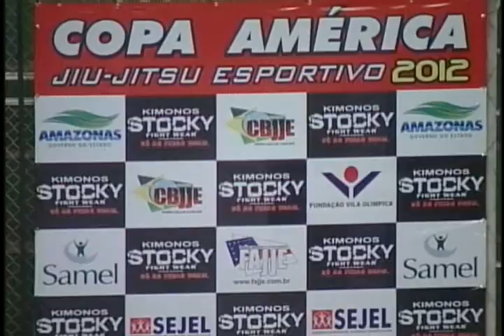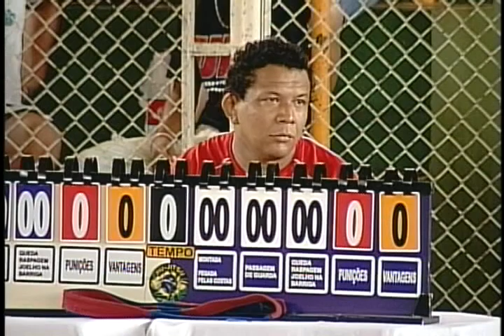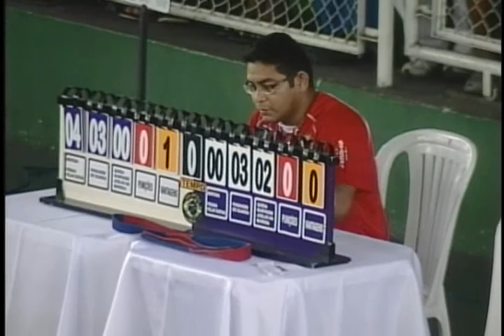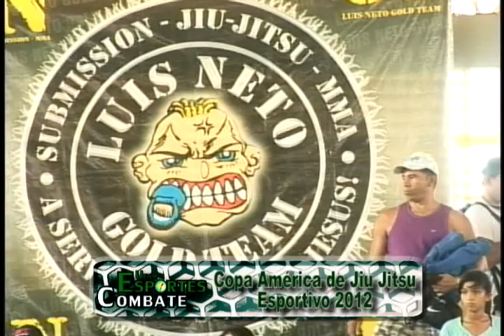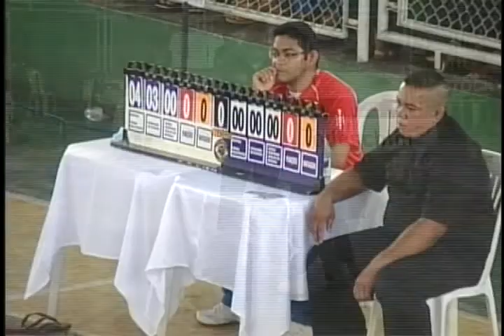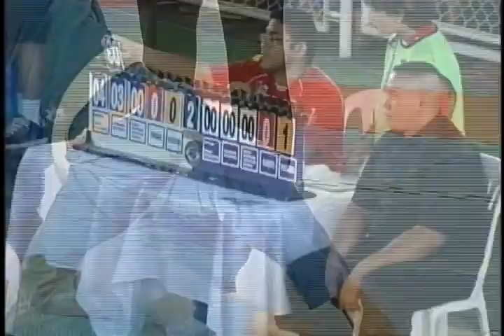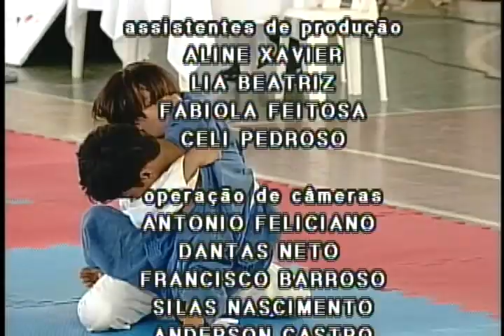Copa América de Jiu Jitsu Espotivo 2012 - Infantil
Copa América de Jiu Jitsu Esportivo 2012, realizada em Manaus e transmitida pela TV UFAM.